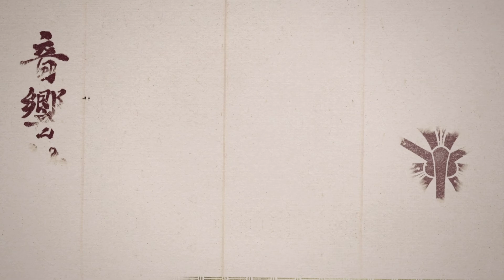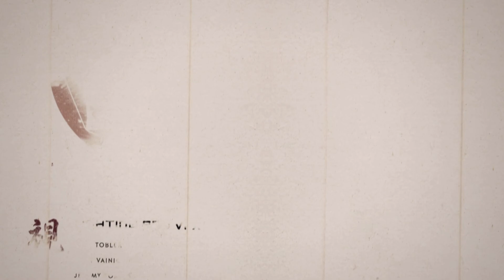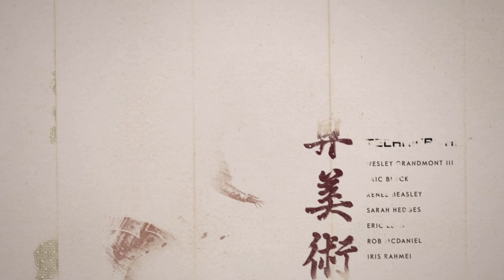Ghost of Tsushima FINAL Duel